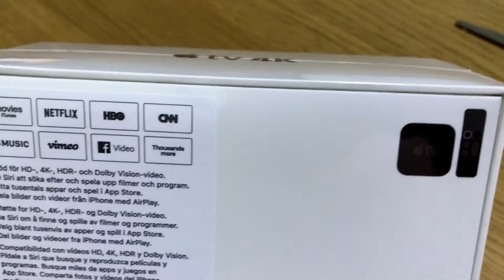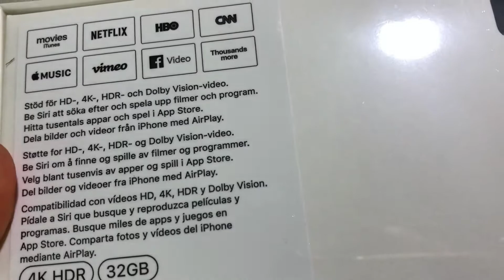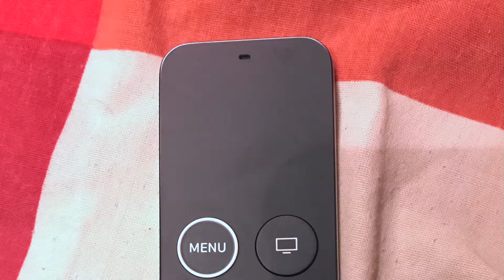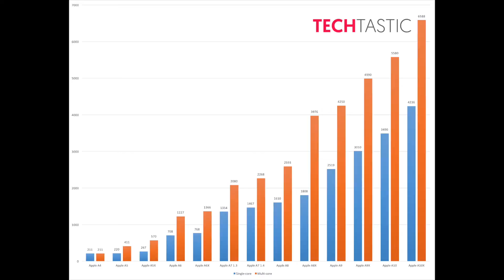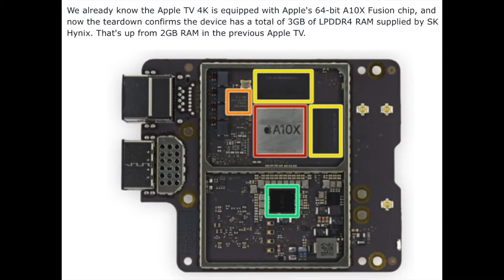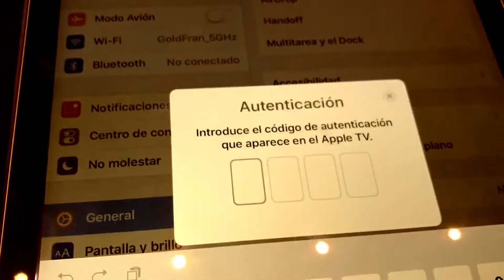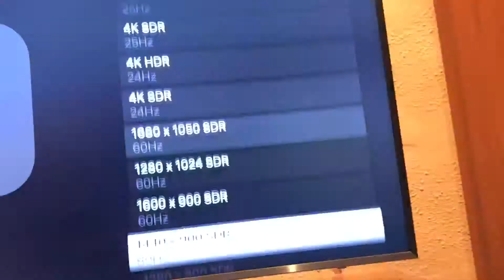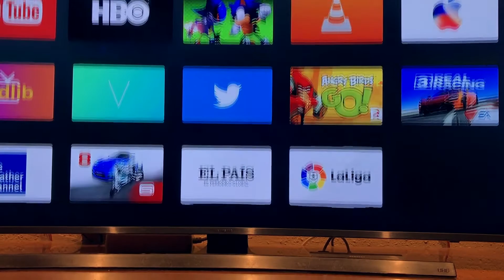Unboxing, preview y configuración del nuevo Apple TV 4K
Os enseño el desempaquetado de este nuevo producto de Apple, la preview de sus características y la configuración en una TV 4K-HDR